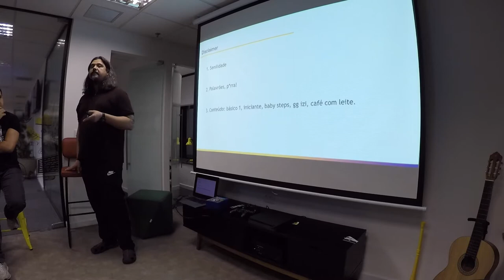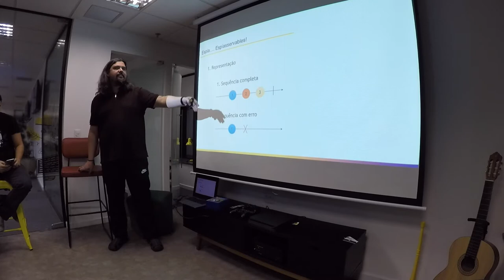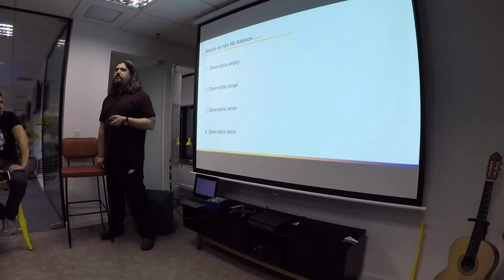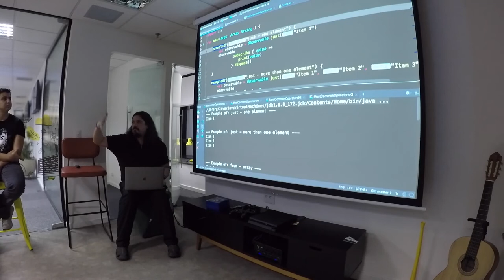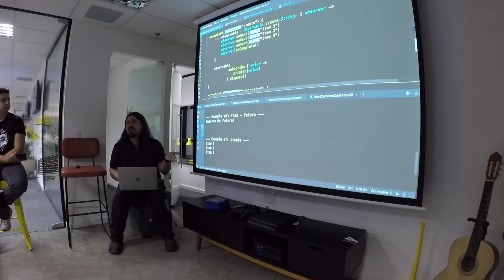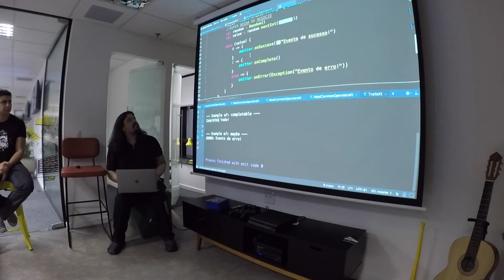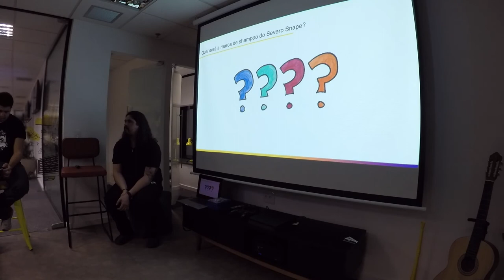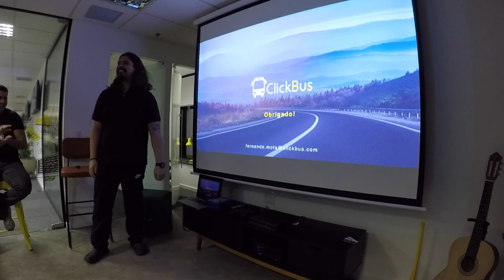RxJava/kotlin - begins, por Fernando Mota (Android Meetup #61)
Fernando Mota, Desenvolvedor Android na Clickbus, explica o que é esse tal de Rx e mostra na prática alguns operadores.

Apresentação oferecida na edição 61 do Android Meetup (Setembro/2018)